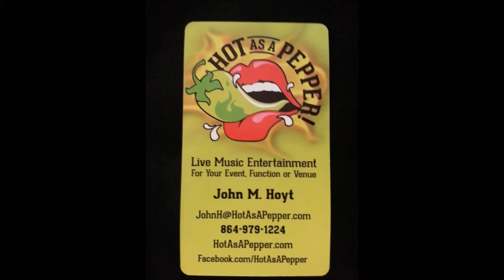2013-07-26 Megan covers "Our Song" with Hot As A Pepper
This is my daughter Megan... She came up and sang with Hot As A Pepper and covered "Our Song", which is a Taylor Swift tune.

Chris Eller is back there on drums, and me on bass (John M. Hoyt)